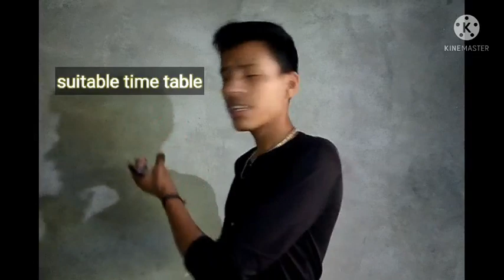यह तीन बातें आपकी जिंदगी बदल देगी how to improve your life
यह तीन बातें आपकी जिंदगी बदल देगी अगर आपको भी अपनी जिंदगी में वह सक्सेस पाना है जो आपको चाहिए तो इन तीन बातों को जरूर चाहिए
Aap esa video sa jna gaa ke in 3 bathoo sa app apne life bho sari success paa skta ha jo app chahat ha
Hi ma pankaj kumar ma Himachal Pradesh
Say hu mra Youtube channel ma app ko motivate keya jta ha or app ko sahi rasta
Dikha jata ha agra app ko mrea video  ahcea
Lgtea ha too like kera share kera yha comments kera
@Saurav Joshi
@ flying beast
@ Jaat prajo